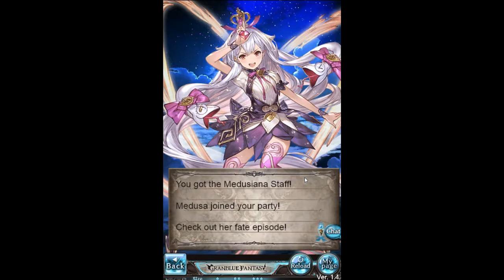100 draws [Granblue Fantasy]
Planning to sparks Meduko but got it well whatever.

AAAAAAYYYYYYYY MEDUKO